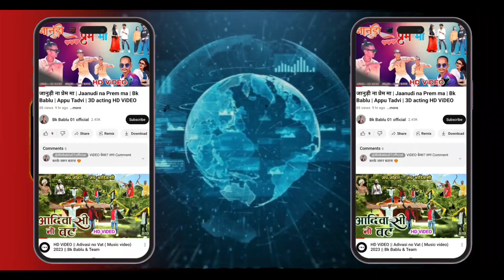Model--Model Soriyan! VK Bhuriya new song! New Timli Dance 2024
Editing 🙂Bk Bablu

New Songs
New Timli adivasi
New videos
Girls Timli Dance
Adivasi dance
Timli Dance
Desi Adivasi Ladkiyan ka dance

thanks doston❤️
support banaye rakhna

thank you so so for watching